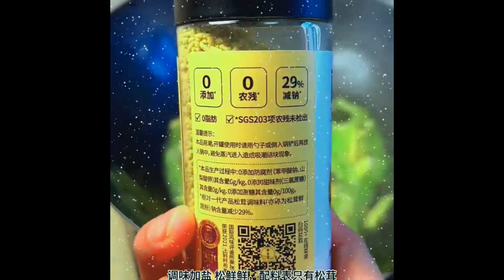Home cooked dishes, simple and authentic soup with baby dishes#Shorts Foods 1